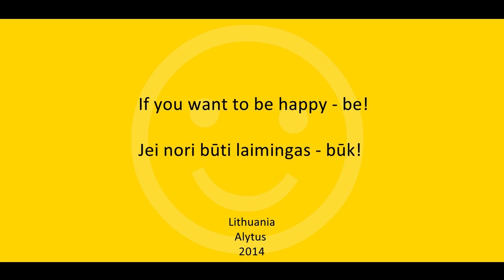HAPPY FROM ALYTUS LITHUANIA 2014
Directed by Mantas Radvilavičius
Camera: Edgaras Judickas
Rėmejai: